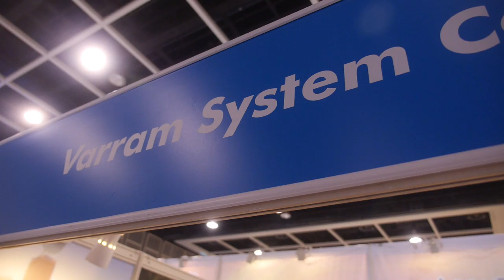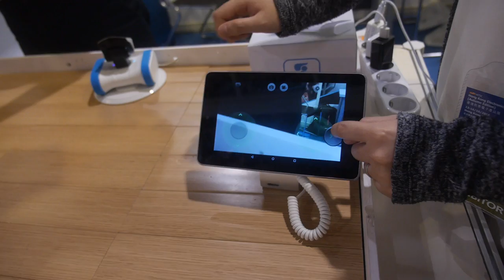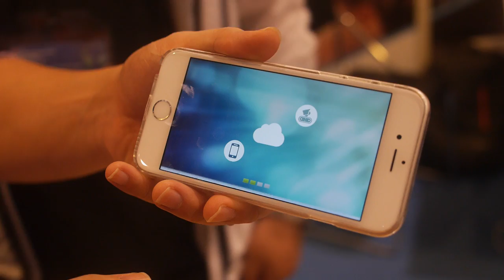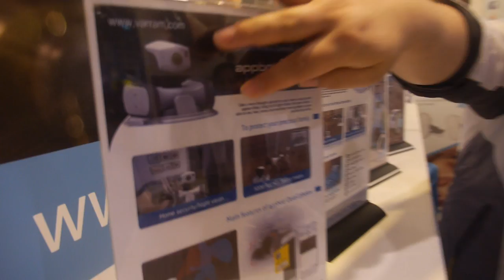appbot Riley Home Smart Robot now on Indiegogo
It moves around quite smoothly and fastly, works on carpets too, can climb over small obstacles, it can get back up if it fall over on its side. They have nice app features such as taking pictures, video, night-vision, "wake up on movement", go back to charger home. They might add more functions like room mapping/memory, follow function, "automatic roaming security guard" and more.